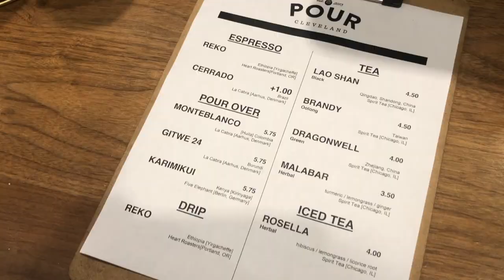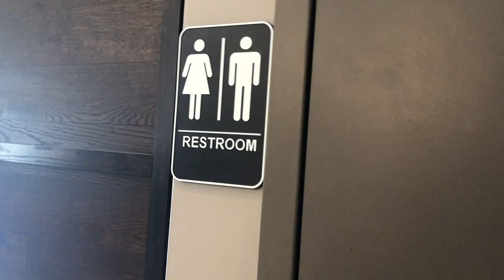Ohio's Best Coffee?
In this vlog we try a coffee shop that is dubbed Ohio's best coffee. Watch to see our reaction. We walk the streets of Cleveland and visit a few neat shops. Also, my son buys his first Starbucks using an app. Fun family adventures!

Camera used to shoot this video: iPhone X

Microphone: Used the onboard mic with the iPhone X

Software used to edit this video: Final Cut Pro

Be Creative!